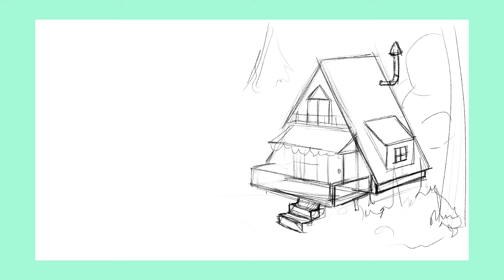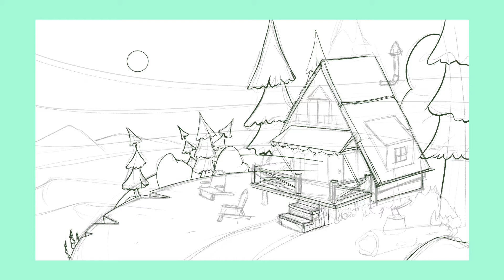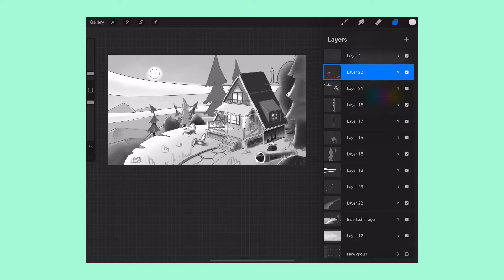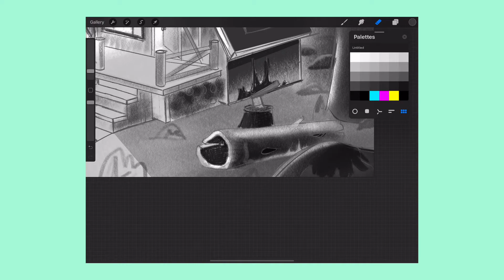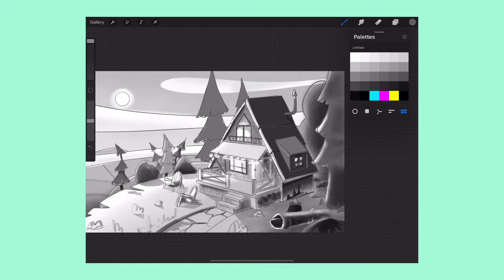PAINTING TUTORIAL / Digital Drawing / Procreate ile dijital resim [TR Sub]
Process of my background paintings for my portfolio